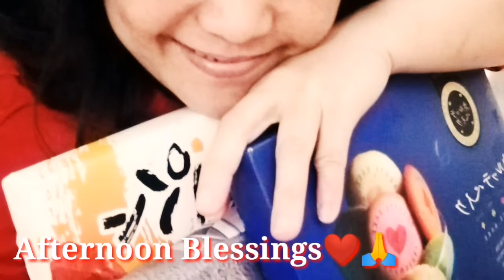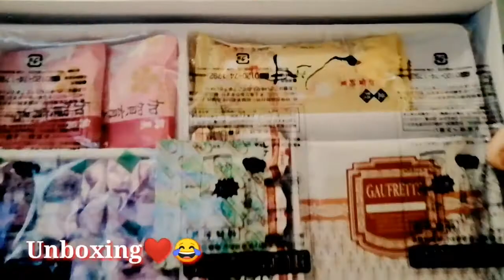"Unboxing Biyaya sa Hapon at Update ni Ara" /Ara Mateo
Hello mga ka-behbeh! Kumusta po kayo? Sa mga nagtatanong po sa kin at tumatawag at nag aalala mangumusta ok po ako Awa ng Diyos.. Sama sama po tayo mag dasal 🙏malalampasan din natin ang mga pagsubok na kinahaharap s akasalukuyan wag po tayo mawawalan ng Pag asa.. ❤️🙏 Salamat din po s a biyaya ng hapon kaka igay ni Ante ko padala daw sa mga anak ko, thank you po Lord!! GOD BLESS Us All! Laban lang! Beh Wise..Beh Strong.. BEH HAPPY!